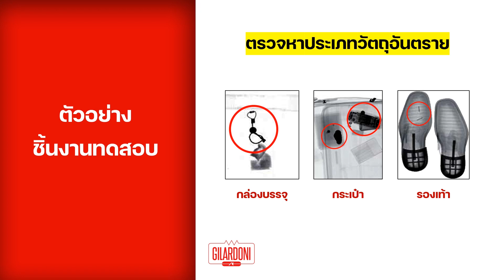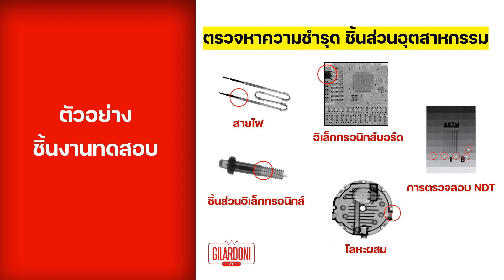CVM - X-Ray NDT Scanner | Automatic X-Ray Inspection System | เครื่องเอ็กซ์เรย์ชิ้นงานแบบอัตโนมัติ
X-RAY NDT Scanner
เครื่องเอ็กซเรย์ชิ้นงานแบบอัตโนมัติ

C.V.M.GROUP COMPANY LIMITED บริษัท ซี.วี.เอ็ม.กรุ๊ป จำกัด ผู้นำเข้าเครื่องมือทางด้านงานอุตสาหกรรมต่างๆ โดยมีความเชี่ยวชาญเกี่ยวกับการตรวจสอบและทดสอบงาน NDT (Non Destructive Testing) และเครื่องมือด้านงาน Test & Measurement ซึ่งได้รับการแต่งตั้งเป็นตัวแทนจำหน่ายผลิตภัณฑ์ ของผู้ผลิต Gilardoni

ตัวแทนจำหน่ายอย่างเป็นทางการ - Authorized Distributor
บริการปรับเทียบ และสอบเทียบเครื่องมือ ให้เช่าเครื่องมือ พร้อมบริการจัดฝึกอบรม ตามมาตรฐานผู้ผลิต